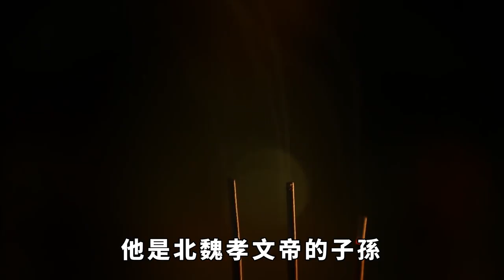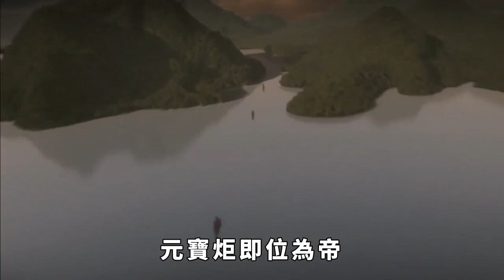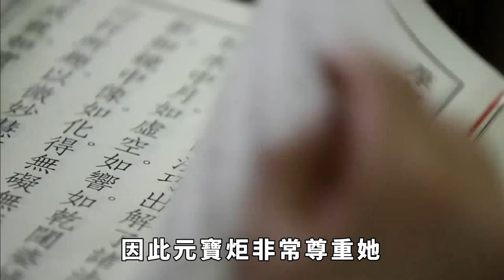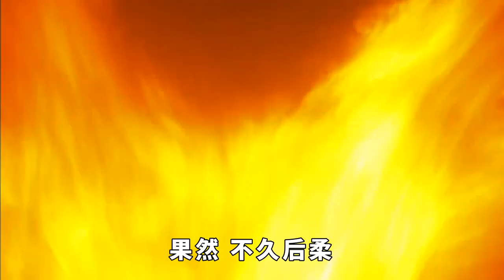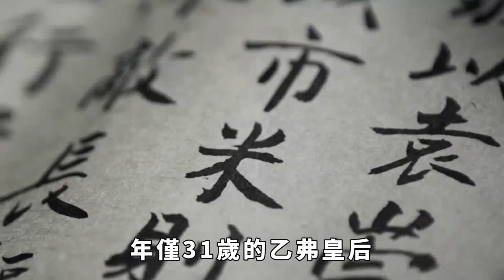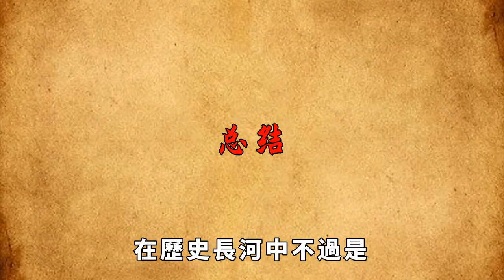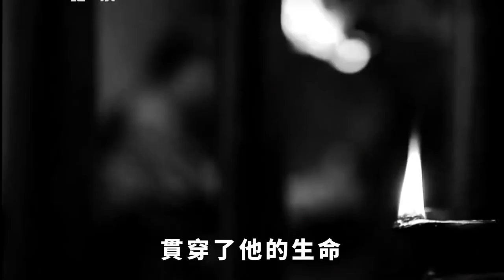仁慈的乙弗皇後：一生生育12子嗣，被丈夫賜死後又合葬！【盛歷史】古代歷史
融入歷史的大舞臺，成為時間的見證者！訂閱鏈接：尤其是生活在民間的女子，她們從打出生之日起便被父母灌輸「貞德」的思想，可以說對男人唯命是從，活得很沒有意義。對於她們來說，最好的命運便是進入皇宮，成為皇帝的女人，若是能夠再生下皇子，那便是母憑子貴，從而才能徹底翻身。那麽我們今天要講訴的這位皇後，雖然在中國歷史上名聲不響，但卻是賢妻良母的典範，更是打破了皇後生孩子的記錄！讓我們穿越歷史的長河，去看看究竟是怎麽樣的皇後？古代歷史 歷史 皇后 本影片旨在解說社會新聞和奇聞異事，絕對符合YouTube社群準則。